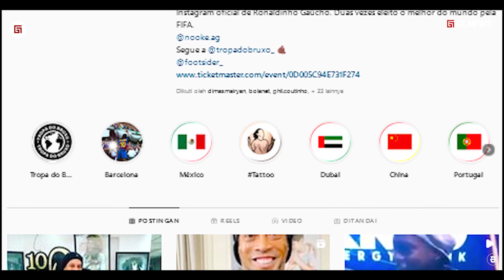“Ronaldinho Gak DIberi Umpan” Inilah Reaksi Marah Raffi dan Rudy Salim Kepada Pemain di Lapangan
Alvan